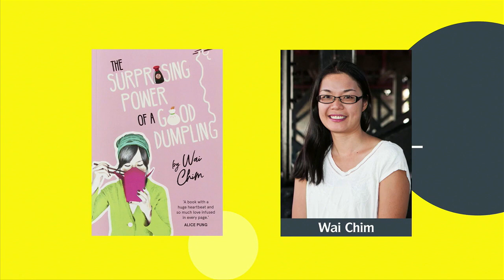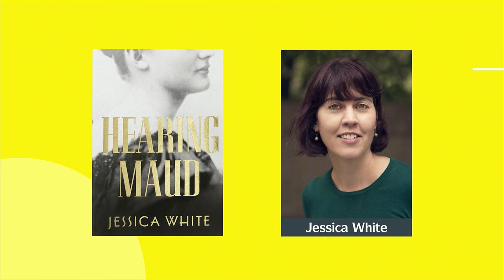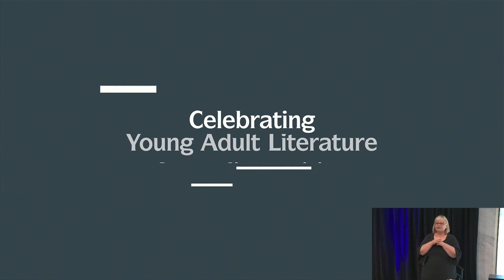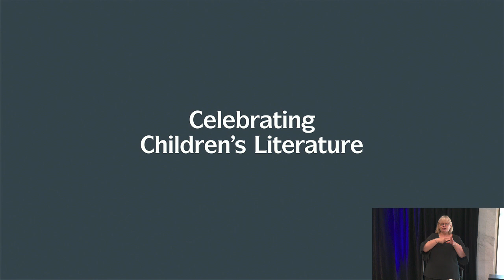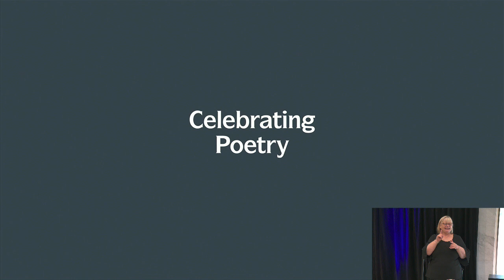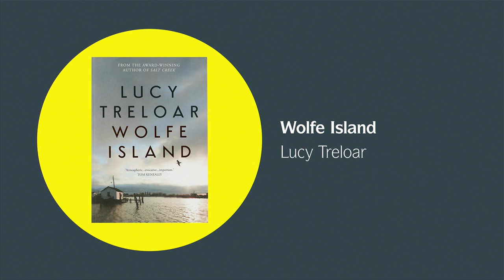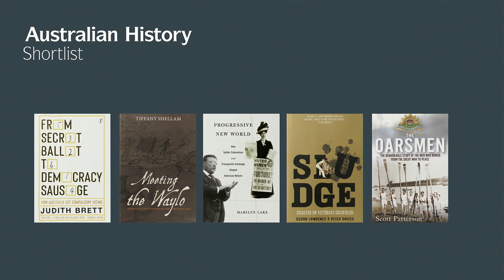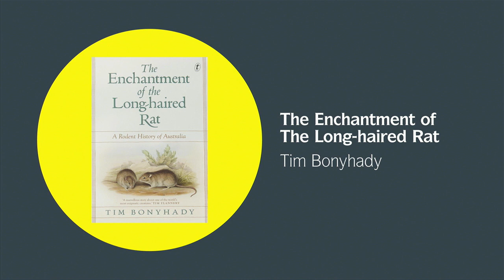2020 Winners Ceremony | Prime Ministers Literary Awards